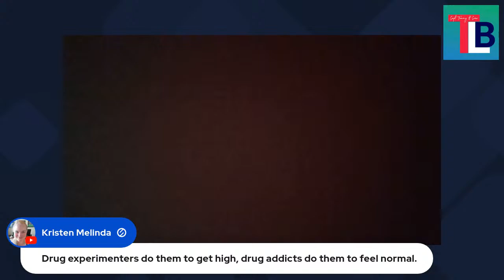COME HERE PLEASE, WE NEED TO TALK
To get 24hr help for addiction call the SAMHSA here a

thelifeboat.live

1. We don’t discuss politics. Ever.

2. This is not a religious page and while you might hear people say ‘God Bless’ or ‘I’m going to pray for you’ or ‘I wouldn’t have gotten through this without my faith’ that’s fine. What’s not fine is to say ‘my God is better than your God’ or ‘here’s why you’re not getting into heaven’.

3. We believe wholeheartedly that if you can’t control your tongue you can’t control your life so while on board there’s not going to be any cursing on this page. period.

4. There is NO room for mean people on board the Life Boat. Because we discuss very sensitive things from people’s past, here in our group setting, we have to protect those people. The only way they’ll feel confident and comfortable discussing those things is in an environment free of trolls and mean people. So if you’re a mean person or a troll, we are going to block you for life. Sadly, there are people in this world who enjoy being cruel, solely for the sake of being cruel, that’s not going to fly here.